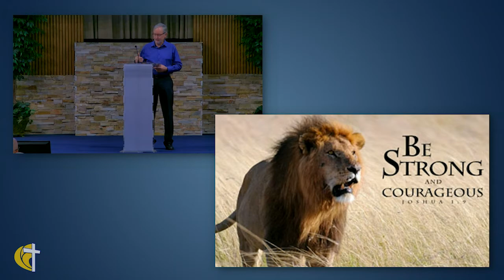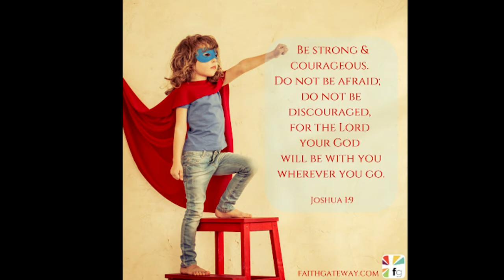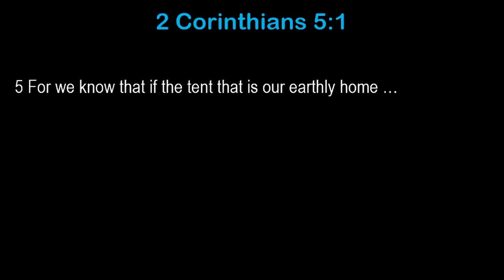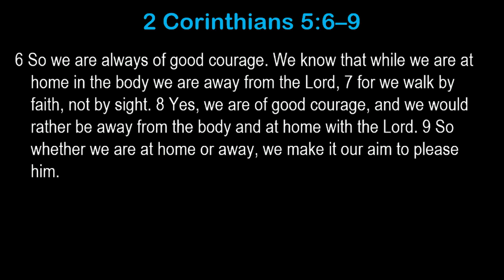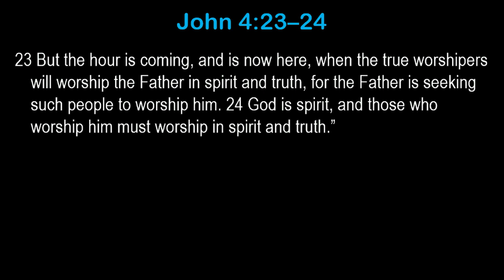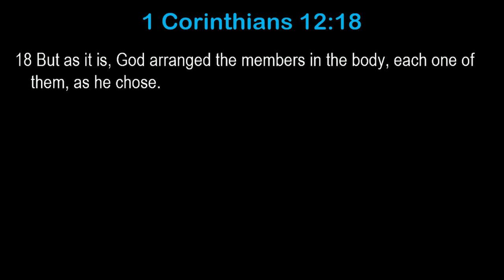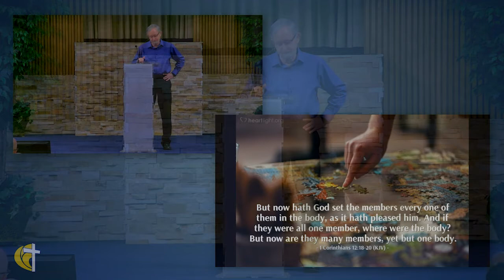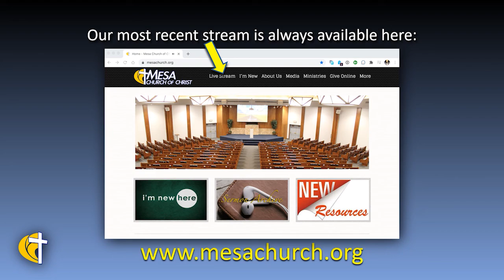Be Strong and Courageous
We need not fear when God is with us. He is the one who upholds and protects with his mighty hand. He brings victory in battle, comfort in sorrow and love always.